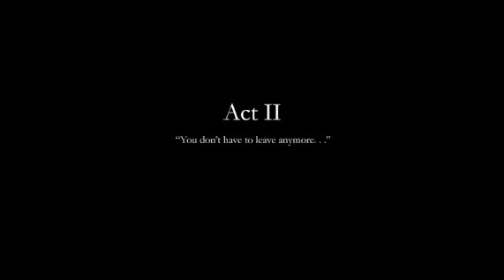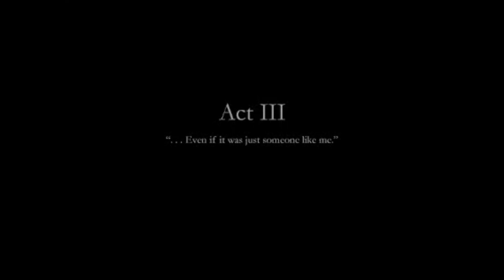Finding Paradise [9]: We're Not Done Yet